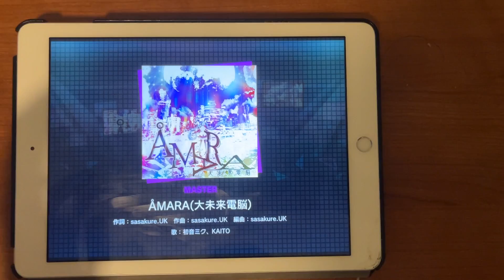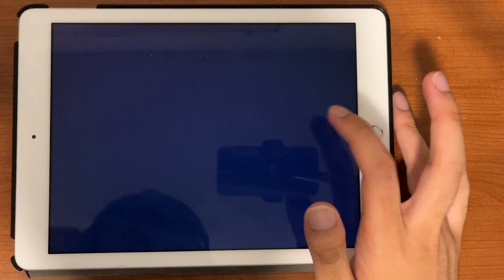bruh240.mp4 (ÅMARA Clear)